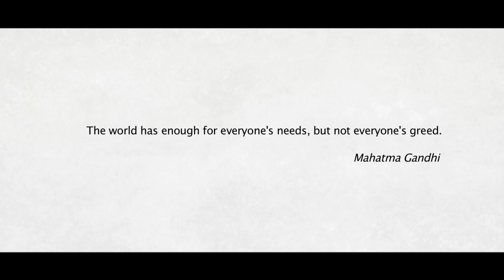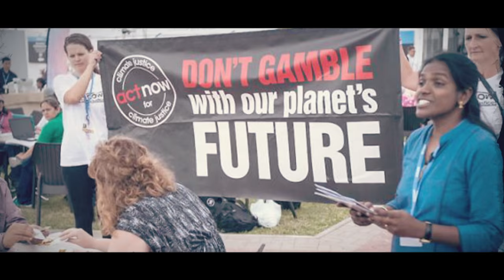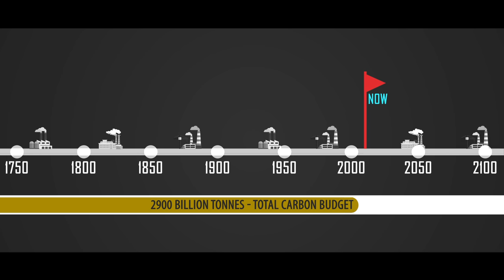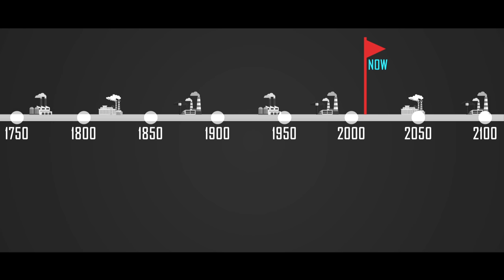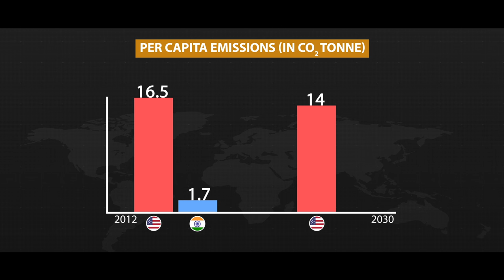It's High Time (Abridged version)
In 1992, at the Earth Summit in Rio, all nations signed the United Nations Framework Convention on Climate Change. The developed countries agreed to reduce their greenhouse gas emissions and promised to enable developing countries to fight climate change by extending funds and technology.  But these turned out to be empty promises.  Made by TERI in the run-up to the 21st Conference of Parties in Paris, ‘’It’s High Time’’ presents an incisive narrative on the science and politics behind global climate change negotiations. While highlighting the climate vulnerabilities of developing countries, it implores the developed world to live up to the commitments they have made for over several decades now.